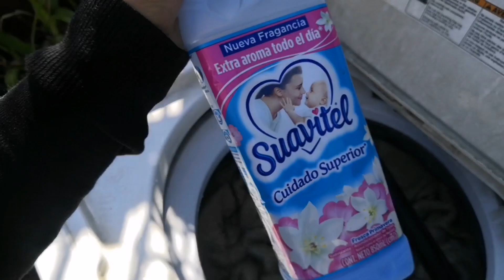LAVANDO ROPA💦 || Limpieza exprés🧹 || visita de bebe 😍 || hicimos FRIJOLES con HUEVO 🍲||Liz Peña 🌻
✅Hola como están? ¡¡Muy buenas!! BIENVENIDOS A UN NUEVO VÍDEO 🙂 hoy les comparto video de rutinadelavado, y LIMPIEZEXPRES de mi cocina ya saben siempre se me hace tarde. ¡Espero que les guste el resultado y se motiven con mi rutina diaria muchas gracias por su apoyo! 💌

Si eres nueva, o esta es tú primera vez por aquí y te gustó el vídeo, déjame un dedito arriba 👍, no olvides SUSCRIBIRTE y sobre todo activar la 🛎️ para no perderte nada, me harías muy feliz!!

Y a todos los que ya están suscritos, GRACIAS por el apoyo y por ser parte de esta pequeña comunidad 😘